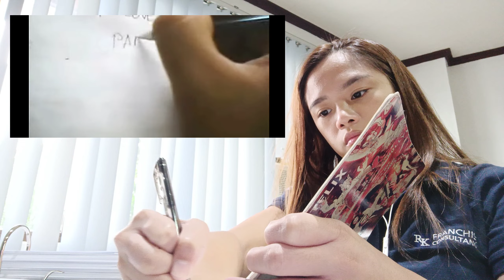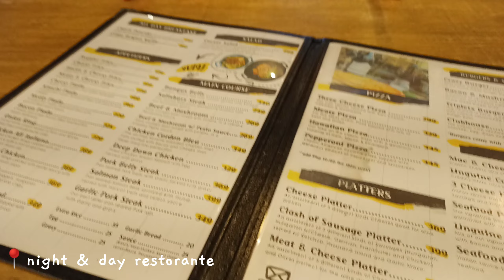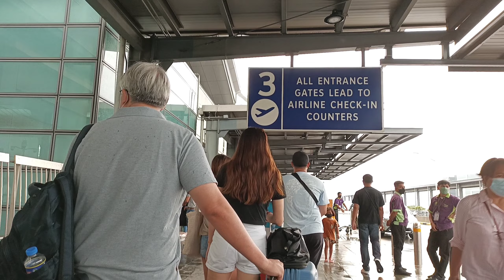Montage of Ganaps During My Second Week in Manila | Arantxa Mondragon Tormis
say hi ✨

SHOPS 🏷️